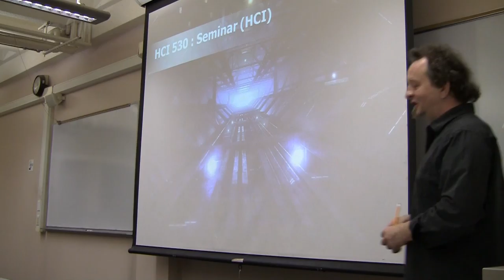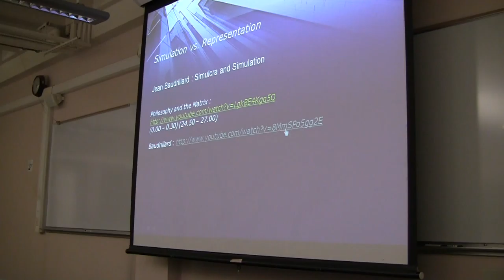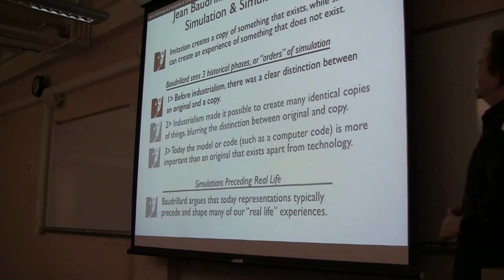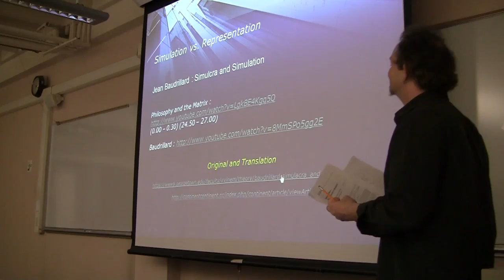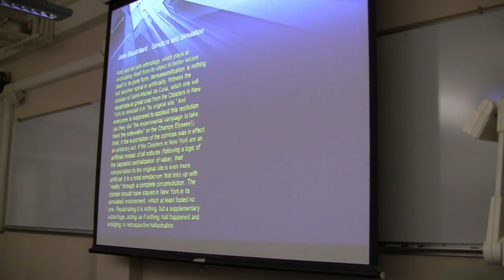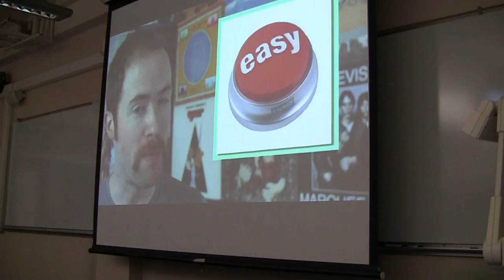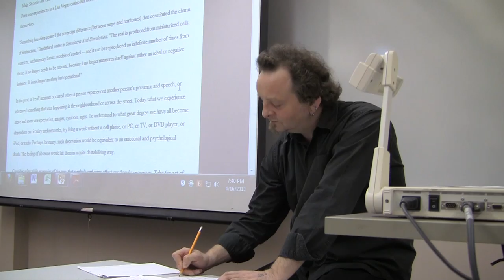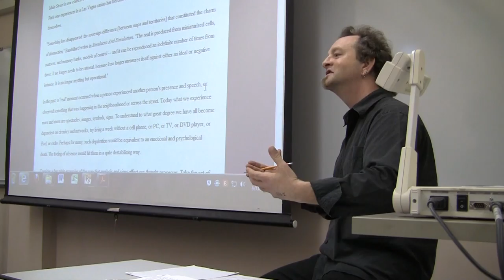Lecture 21 - Part 01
Twenty-First Lecture - Trans-Humanism Class @ SUNY Oswego - 16th April 2013